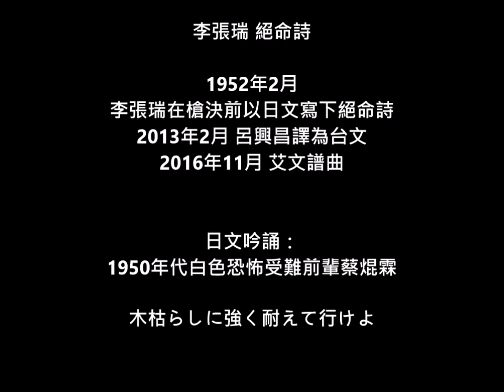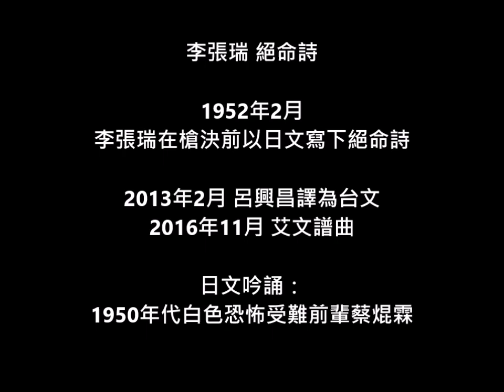李張瑞絕命詩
1952年2月 李張瑞在槍決前以日文寫下絕命詩
2013年2月 呂興昌譯為台文
2016年11月 艾文譜曲
日文吟誦：1950年代白色恐怖受難前輩蔡焜霖

故郷にかける心の橋は灰色の虹
われ民族の火花と散るか四十一
父母よ弟妹よ　健やかに
あわれ伴侶なき　妻や子よ
木枯らしに強く耐えて行けよ

跨(ha)過故鄉那條心橋 火灰色的虹
民族的火星敢化去矣 才四十一
阿爸阿母啊小弟小妹啊喂　身體愛勇建heh
惜命命我的牽手我的囝啊
北風彼呢仔透 嘛是着儼硬吞忍向前行